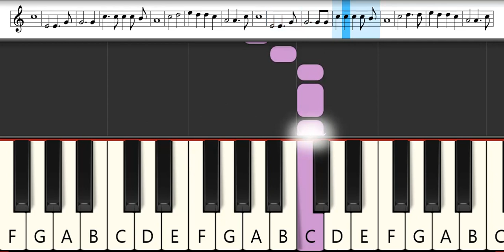Te Seguiré - Voz Alto : Ordenacion Solemne | Melodica Pianika Tutorial